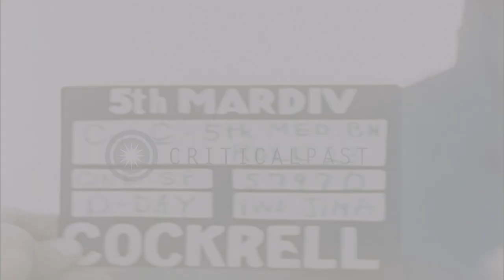US Navy Corpsmen bring wounded soldiers aboard a LCVP (Landing Craft Vehicle Pers...HD Stock Footage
US Navy Corpsmen bring wounded soldiers aboard a LCVP (Landing Craft Vehicle Personnel) to an LST at Iwo Jima in Japan.

US Navy Corpsmen tend wounded soldiers aboard a LCVP (Landing Craft Vehicle Personnel) as it pulls alongside and LST in Iwo Jima. Slate from cameraman notes 'GB 1 to LST' Location: Iwo Jima. Date: February 19, 1945.

57,000+ broadcast-quality historic clips for immediate download.